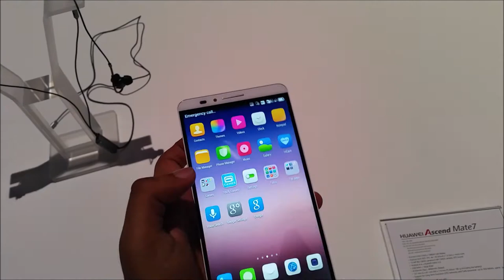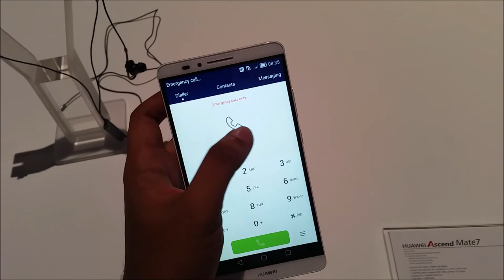IFA 2014 - Huawei Ascend Mate 7